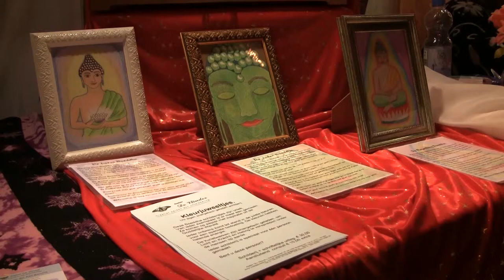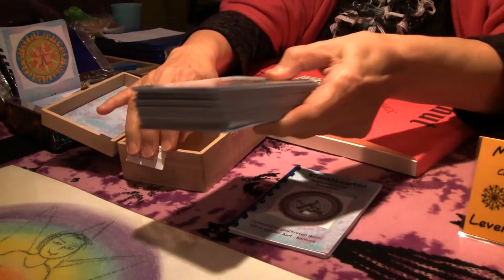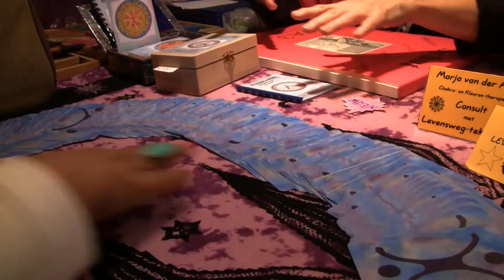PSYCHIC ART • Marja & Peter van der Aart • Omata's SPIRITUAL ENCOUNTERS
I make drawings, I want to advance none of the people know. For I would not even think. I should just let it come through.